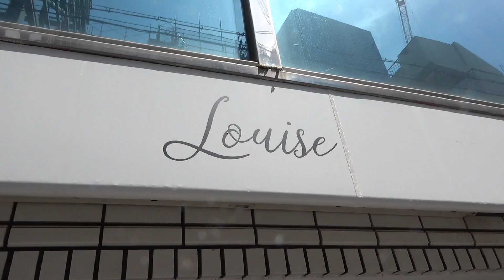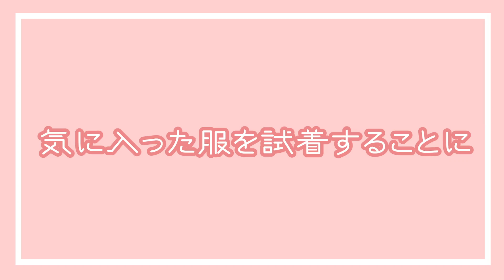【大阪】vintage shop 教えちゃいます！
本当によく行くお店でかなりお勧めです！
大阪に来たら絶対行くべし❤️

 アウラのチャンネルはこちらー！！！